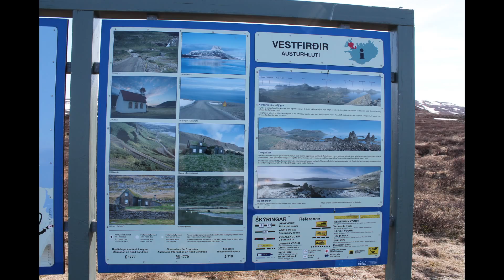【アイスランド 3380km】 54 車載動画 49 西部フィヨルド 32 Reykjanes Airport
アイスランド4日目はイーサフィヨルズゥル（Ísafjörður）から西部フィヨルド北側を東へ進み、国道1号線をアークレイリ（Akureyri）まで走ります。
今回はHotel Reykjanes から Reykjanes空港(3レターも付いていない滑走路だけ、BIRS）を通ります。
(2014/04/30)
(ICELAND 3360km) 54 Automotive videos 49 Westfjords 32 Reykjanes AirPort
(Island 3360km) 54 Bilar myndbond 49 Vestfirðir 32 Reykjanes AirPort